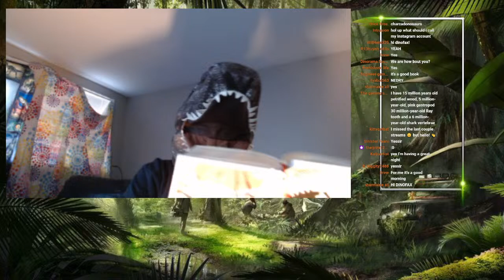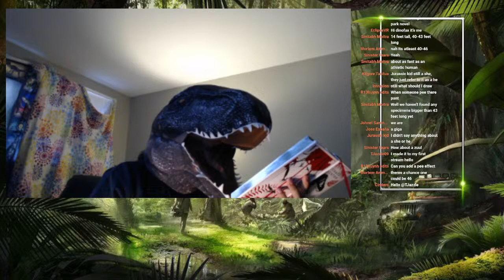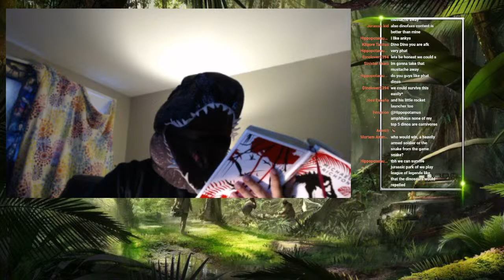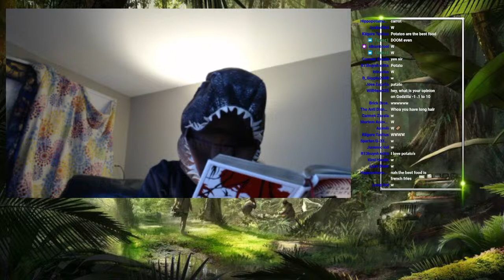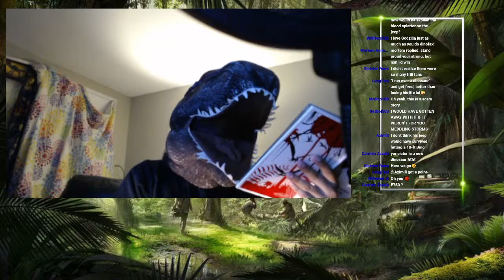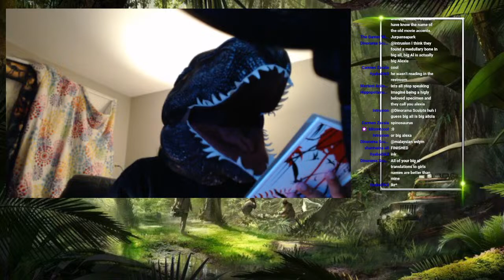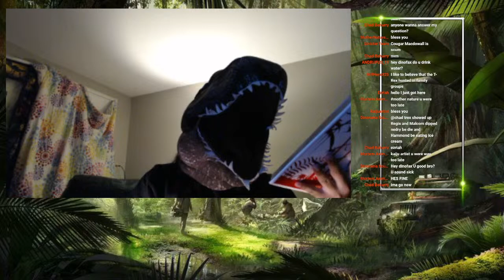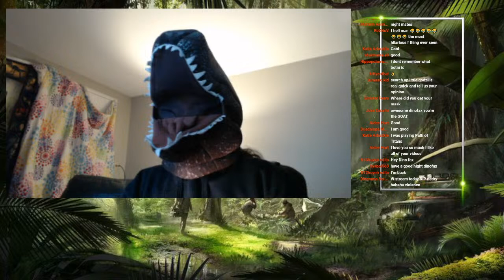Jurassic Park: T.REX BREAKOUT+THE FATE OF DENNIS NEDRY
Join me as I read to you all Michael Crichton's novel 'Jurassic Park'. This will be read in a horror-esque theme, with ambiance in the background to add to the feeling.

I do not own this novel in any capacity, but am sharing it with you folks for purpose of commentary, education, and review.